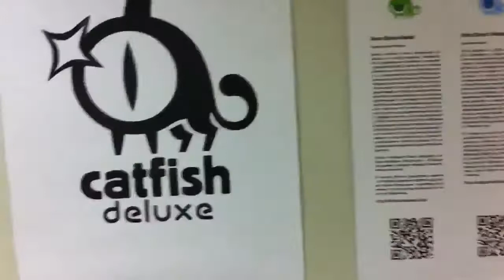Коммиссия в Синергии